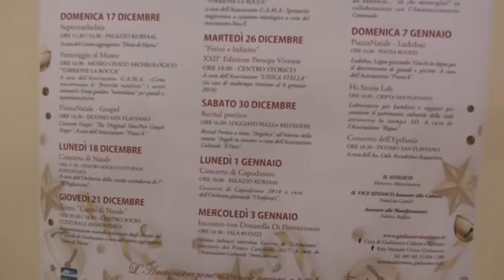GIULIANOVA, SI AVVICINA L'INAUGURAZIONE DEL NUOVO AUDITORIUM NEL QUARTIERE ANNUNZIATA